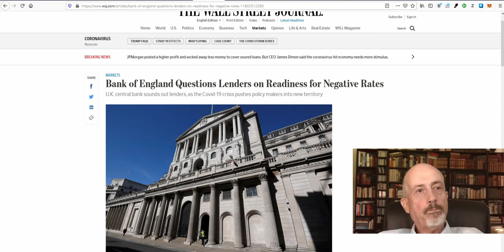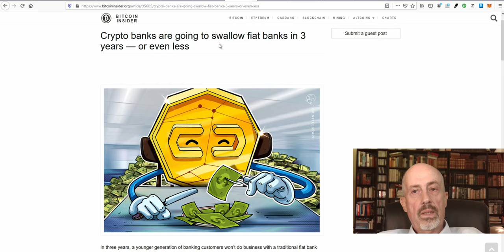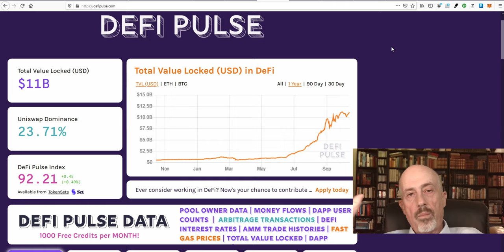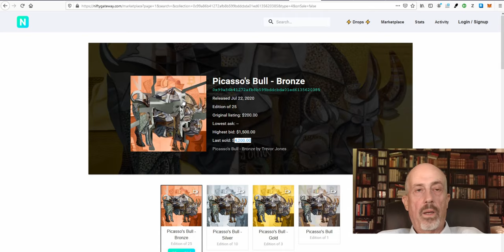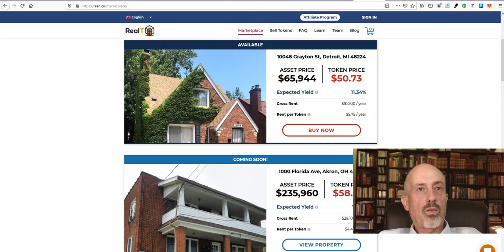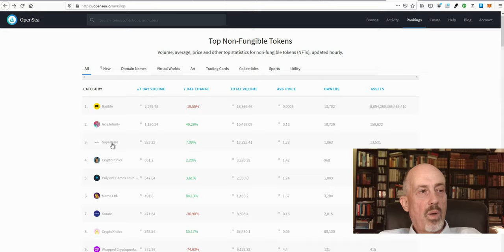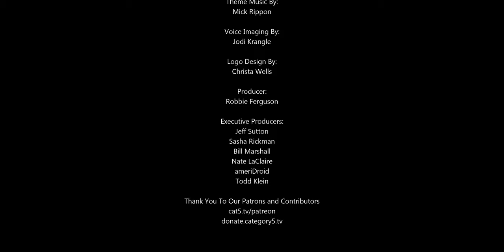Apple pwned, Update Breaks Windows 10 Update, Pin Puzzle ads banned, iPhone 12, Micro:bit Upgraded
FROM SHOW AIRED OCTOBER 14, 2020

00:00 - Episode Overview.

00:47 - For months, Apple’s corporate network was at risk of hacks that could have stolen sensitive data from potentially millions of its customers and executed malicious code on their phones and computers.

03:03 - Microsoft is warning that customers who install the optional KB4577062 update for Windows 10 versions 1903 and 1909 will encounter issues upgrading to newer Windows 10 versions on some devices.

04:30 - The UK advertising authority has put a stop to those pin puzzle ads, arguing that the frequent advertising misrepresents the gameplay of each title.

09:31 - Crypto Corner

15:59 - Apple unveiled four new phones Tuesday which are equipped for faster technology with 5G wireless networks.

21:00 - The BBC Micro Bit mini-computer, used by millions of schoolchildren around the world, is receiving its first major update since 2016.